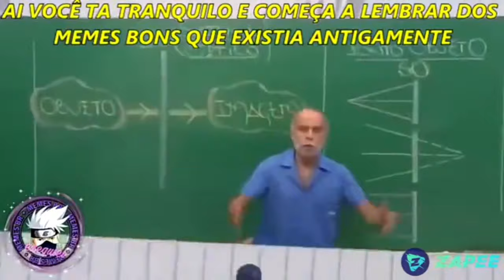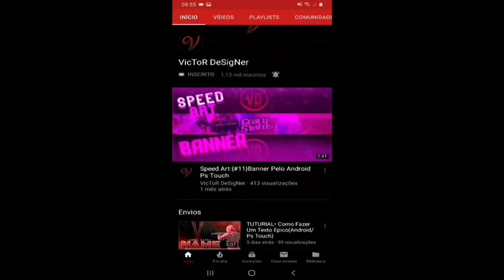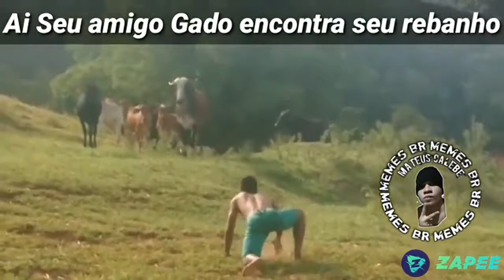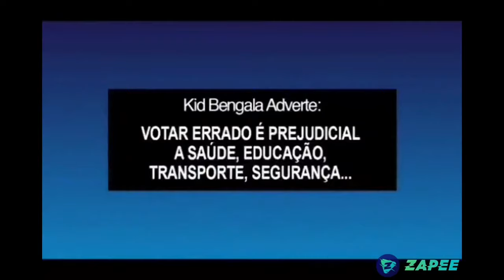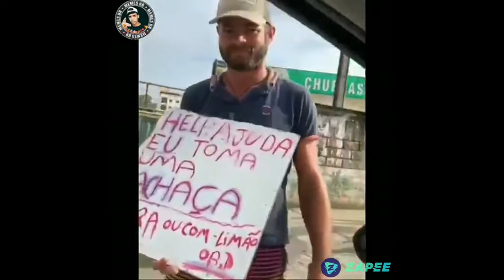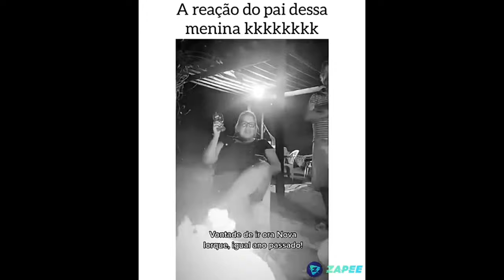O que vai me dar|Melhores memes|Sou eu na vida|Tente não rir|Memes 10/10 de 12,13,14,16 anoss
\(@_@)/ - Me abreeeeeee

Vídeo postado com: 33.2 mil Inscritos, Obrigado a todos S2.
GD Legendas

Igonerem a Tag.